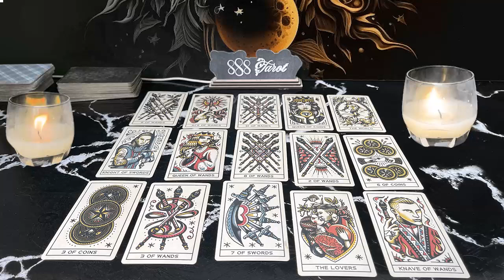VIRGO THEY NEVER HAD SOMEONE LIKE U in their Life! they love you but .. 💔 there’s more! VIRGO